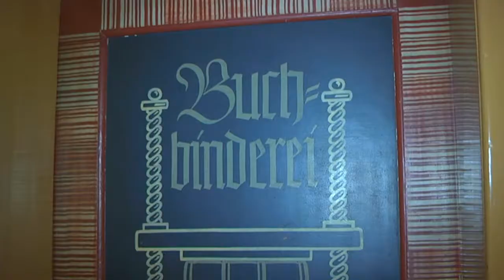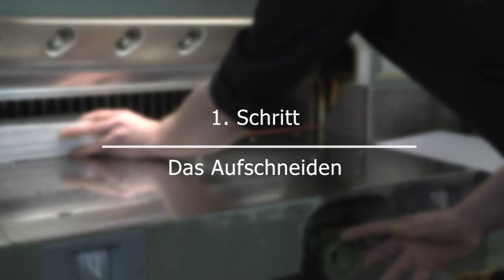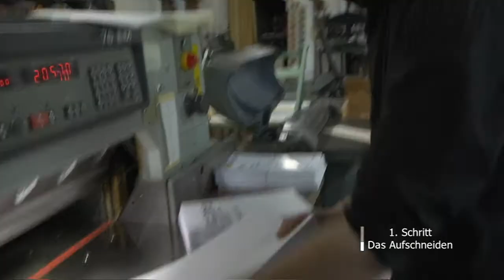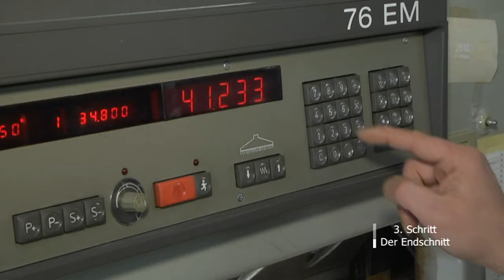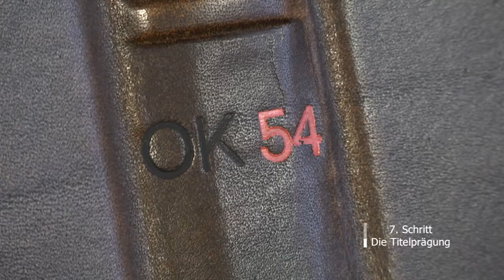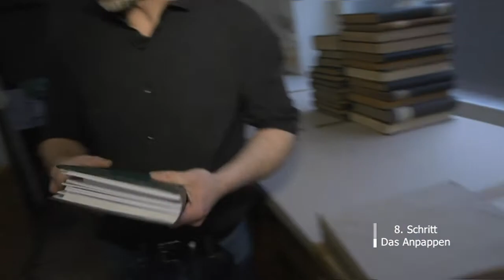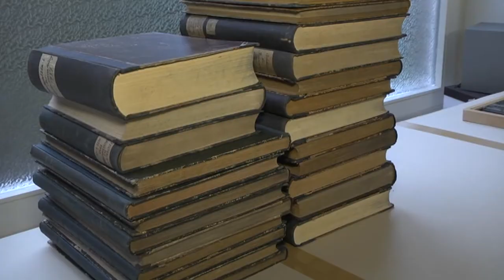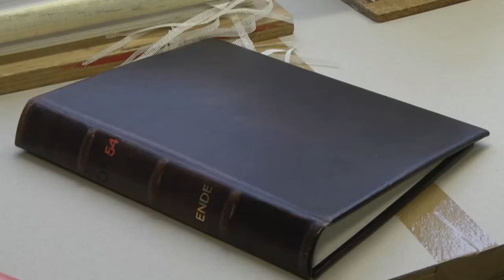Ein Buch entsteht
Die Buchbinderei Mohr in Trier

Die Reportage von Anna-Maria Nießen zeigt das traditionelle Handwerk der Buchbinderei. Am Beispiel der Buchbinderei Mohr in Trier werden die Arbeitsschritte zum Erstellen eines Bucheinbandes erklärt.